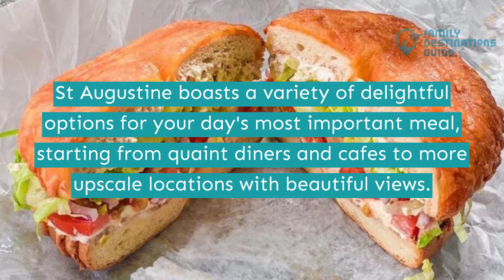Best Breakfast in St Augustine, FL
St. Augustine is known for its cobblestone streets, historical landmarks, pristine beaches, and culinary tradition, it's one of the best places for a foodie to visit.

This city is loaded with local and international flavors. Stop by anywhere for iced coffee or tea or enjoy a delightful breakfast in a croissant bread bowl accompanied by local honey, jam, or cinnamon sugar.

Are you thrilled to visit this place and its morning food spots? Hit the play button to know more about the best breakfast in St Augustine.